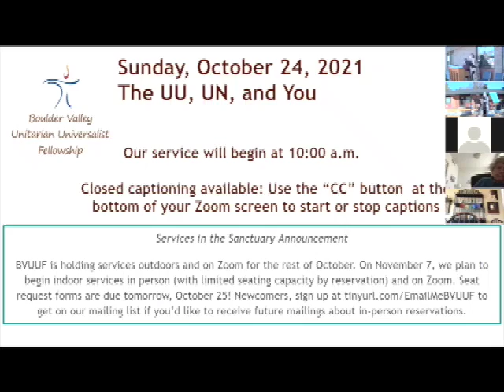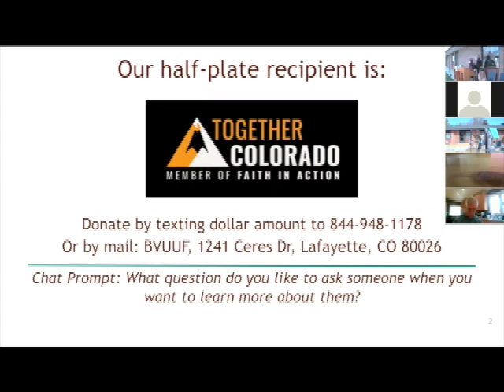BVUUF Service from 10/24/2021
Recorded BVUUF Zoom service from 10/24/2021